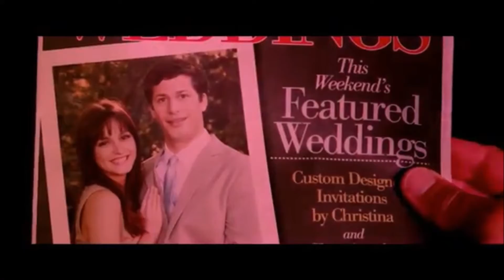jimmy the twin midnight shuffle jtt edit vs 2012 portfolio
boogie cafe dopeness from 2014